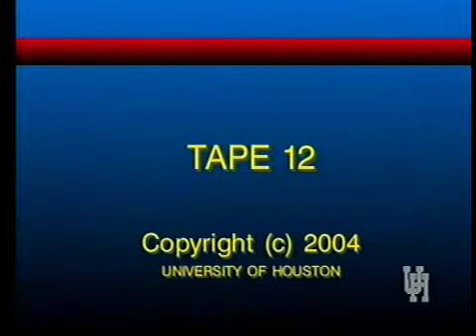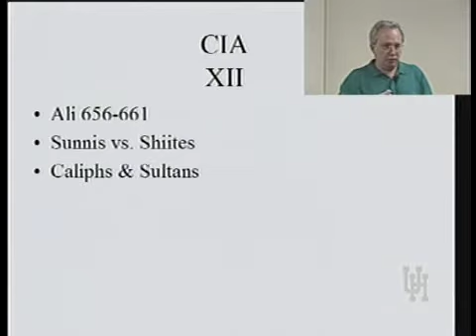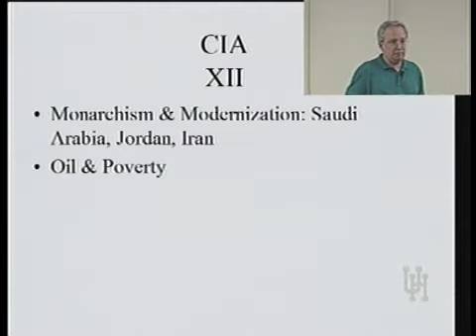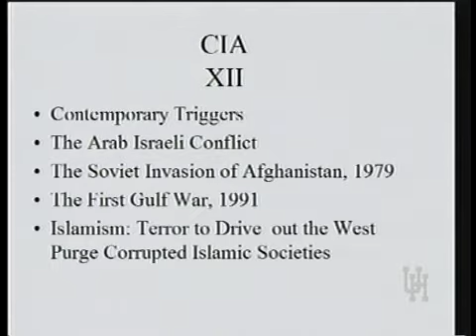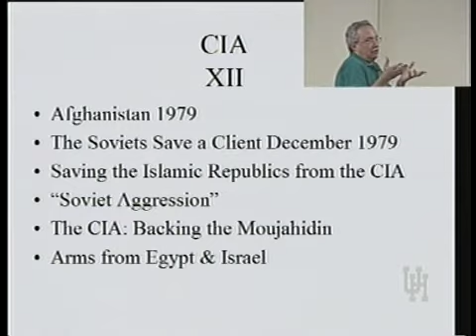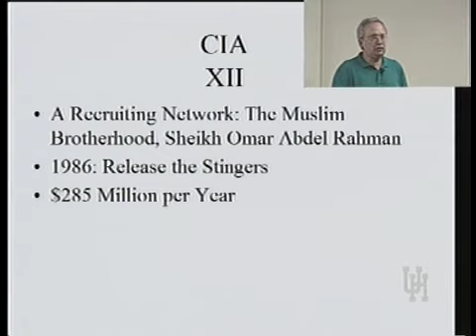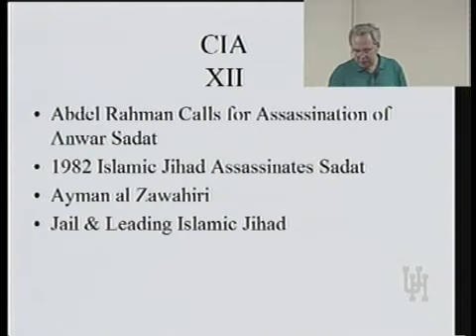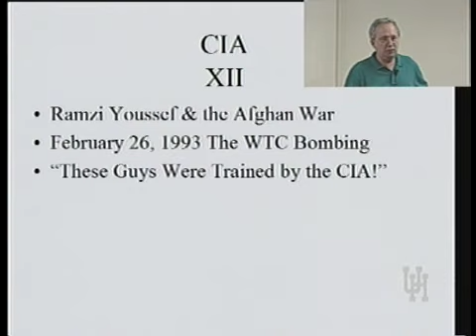HIST 3375 LECTURE 12A